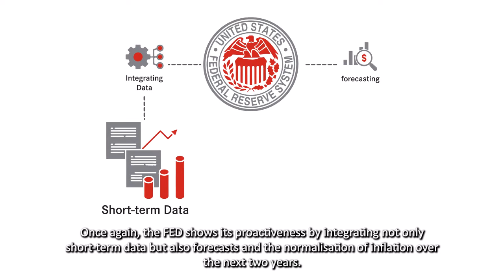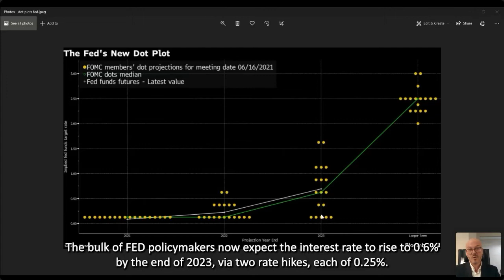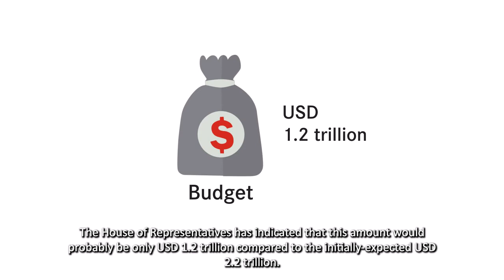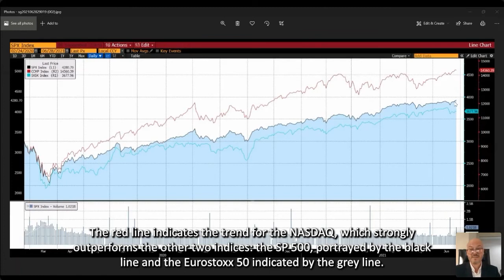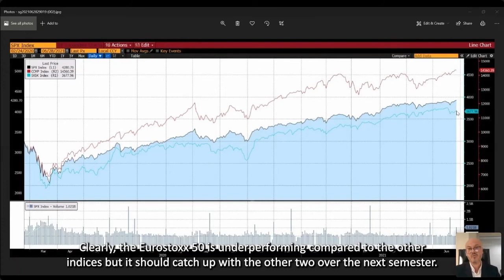Tapering, Economic Growth and Taxation – Let’s talk!